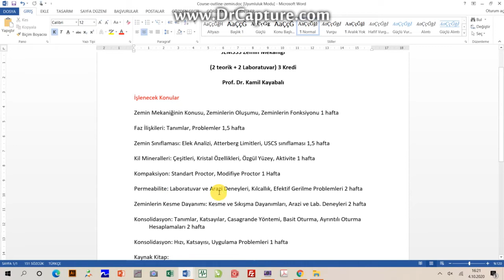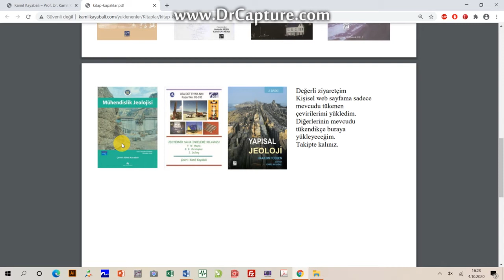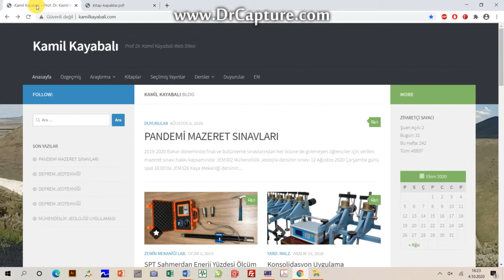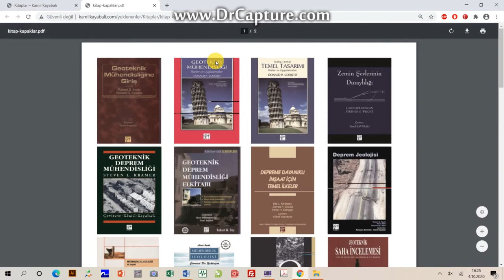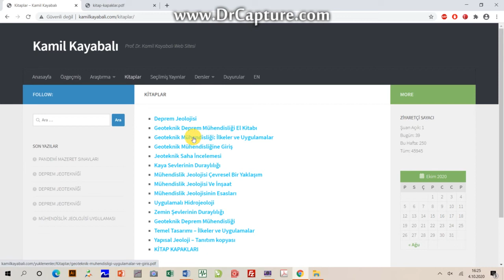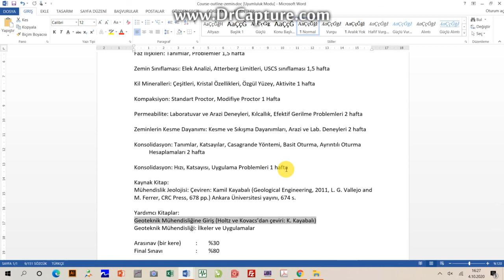Zemin Mekaniği Ders - Birinci Hafta - Video1